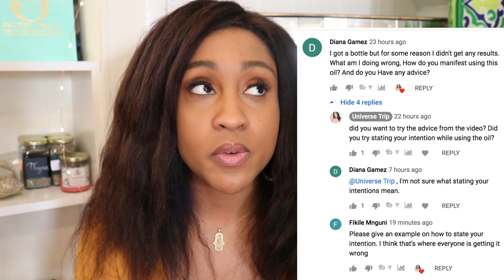How to State Intentions in Magick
Deadly Attraction Oil

For other videos on Exploring Magick & the Occult, make sure to check out the...

For other Art of the Root Reviews, make sure to check out the...

Like my clothes and makeup?

♥  S O M E  F R E E B I E S  ♥
AMAZON PRIME (DISCOUNTED)
KINDLE UNLIMITED
AUDIBLE MEMBERSHIP
PRIME MUSIC UNLIMITED
AMAZON HOME SERVICES
AMAZON BUSINESS
TWITCH PRIME